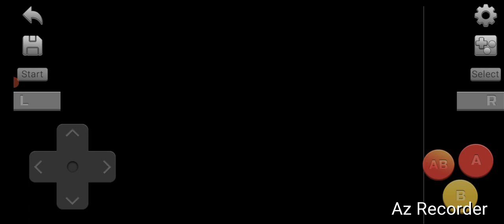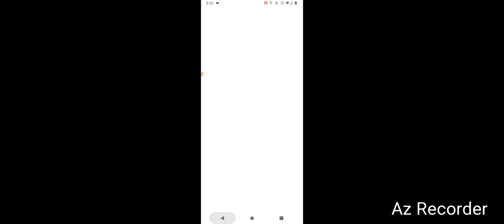Nintendo Of America, "Viridian City Gym- Giovanni!" By GordonHai (^_^) !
I am very Happy, I defeated Giovanni of Viridian City Gym; Henceforth Got My Righteous hands on the 8th Badge (The Holy 'Earth Badge') (^_^) ! I hope You all feel the same Joy as I feel (^_^) !- Truly Yours, GordonHai ! ! !